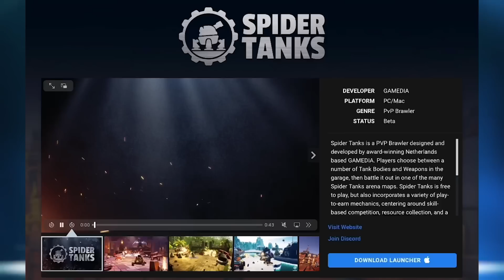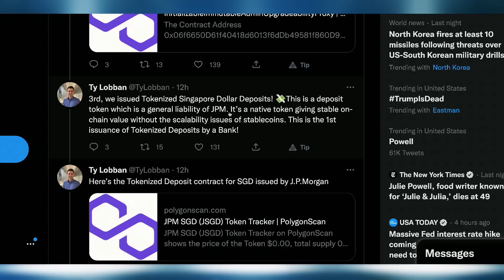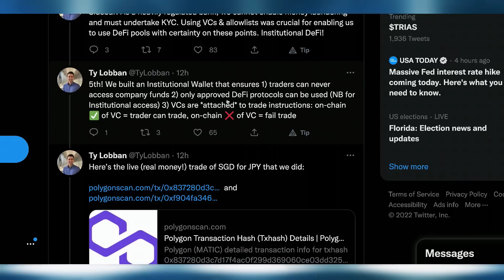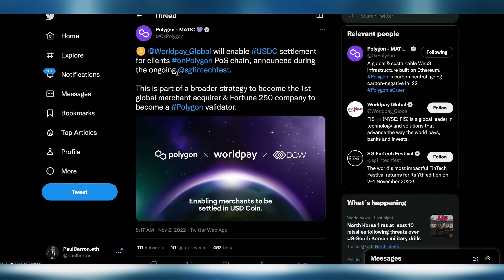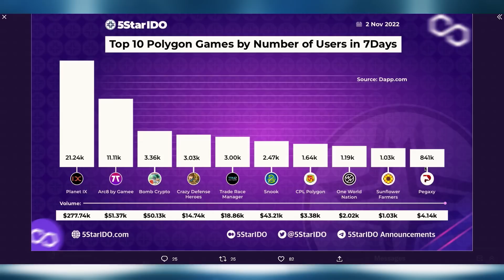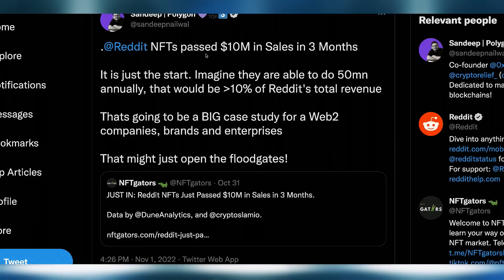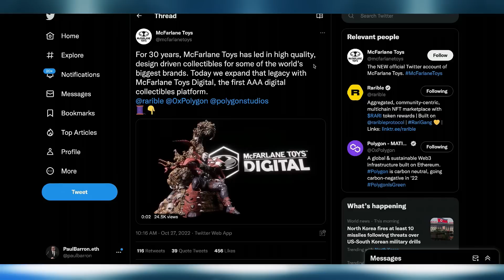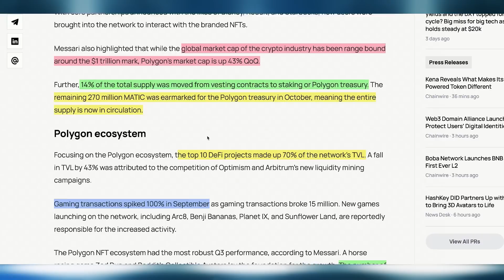JP Morgan's First DeFi Trade Used Polygon! | $MATIC Update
JPMorgan has executed the first live trade on public blockchain. The banking giant completed the transaction using DeFi, Tokenized Deposits, and Verifiable Credentials. Project Guardian is an initiative of MAS with financial institutions such as JP Morgan, Marketnode, and DBS Bank Ltd. Its focus is on use cases for asset tokenization and DeFi. The bank carried out the transaction on Ethereum (ETH) layer2 network Polygon (MATIC) because of its cheap transaction fees and leveraged Aave (AAVE) Protocol’s permission pool concept.